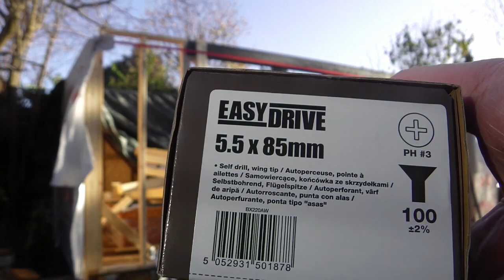Garden Room Day 19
I am building a 6m x 2.5m garden room with underfloor heating powered by roof mounted solar thermal panels.